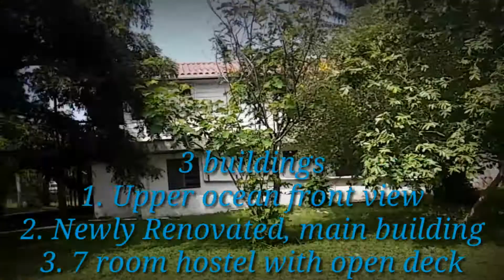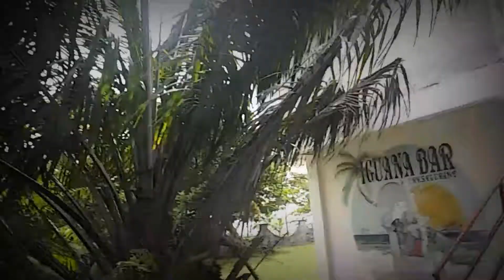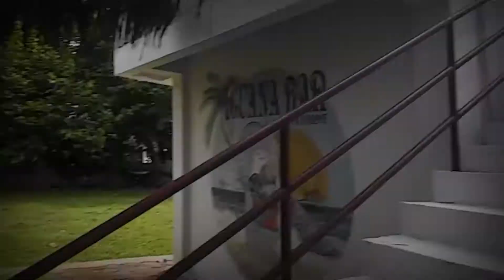House Hunting International Tropic Edition.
Channel designed to motivate health awareness.
Leading by example to create the butterfly effect.